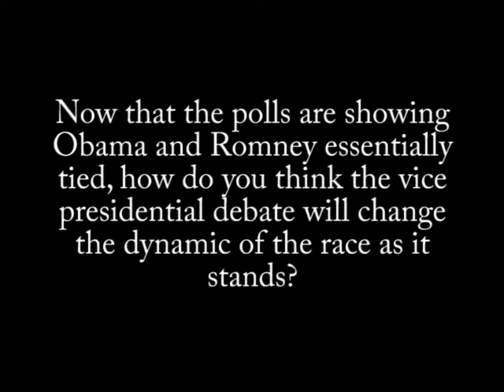How will the Vice Presidential debate impact the election?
While historically the Vice Presidential debates have had no real impact on the elections, Joe Biden's performance will be expected to make up for the weakness President Barack Obama showed in the first Presidential debate, and he must prepare himself for the onslaught that he will most likely be getting from Paul Ryan.